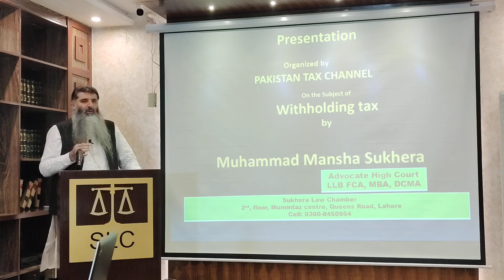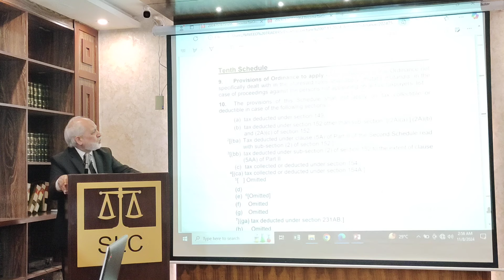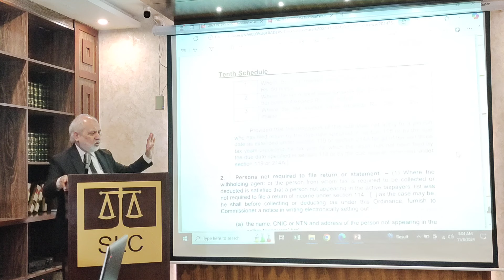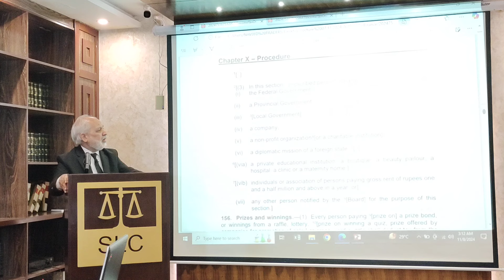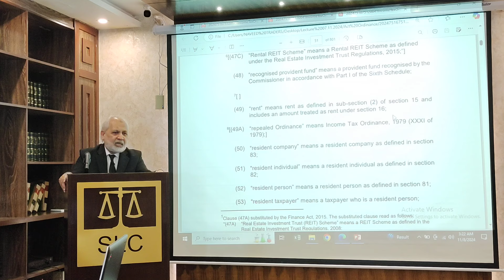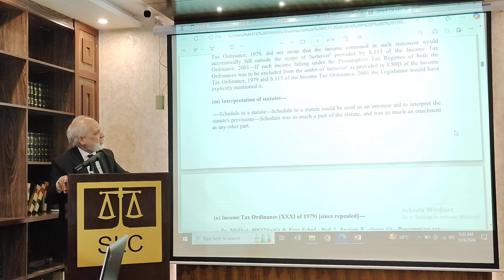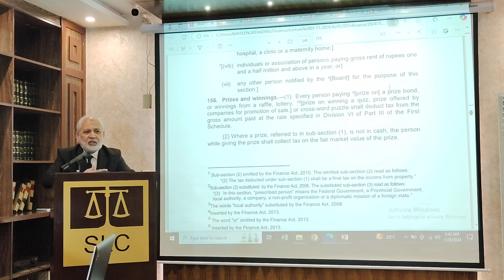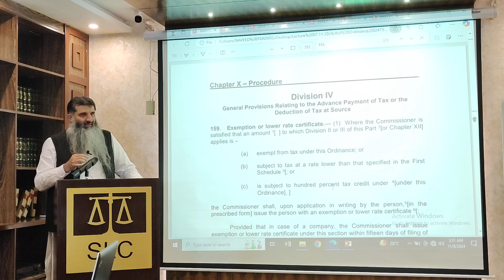PRINCIPLES FOR WITHHOLDING AND SECTION 155, 156, 156A OF THE ITO, 2001